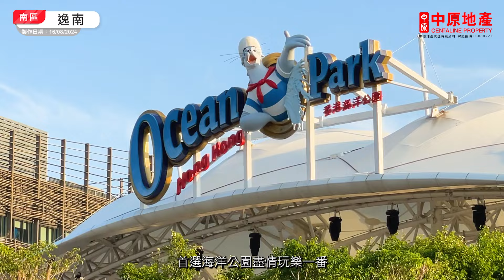【逸南】 中原搵樓睇樓團 帶你睇鴨脷洲筍盤｜逸南 The Upper South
南港島綫通車帶動鴨脷洲對外交通便捷度大為提升，區內其中一個年輕住宅項目 - 逸南，2022年入伙，距離港鐵利東站A1出口只是1分鐘步程，前往金鐘的車程時間只須10分鐘，瞬間接通CBD，對於港島上班一族非常方便。

鄰近中原地產分行:
西南區寶翠園第一分行A組 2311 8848
西南區堅尼地城站分行 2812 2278
西南區寶翠園第二分行 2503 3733
西南區皇后大道西帝后華庭分行A組 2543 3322
西南區寶翠園第一分行B組 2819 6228
西南區深灣軒凱玥分行A組 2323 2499
西南區鴨脷洲利南道分行B組 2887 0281
西南區泓都分行A組 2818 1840
西南區深灣軒凱玥分行B組 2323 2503
西南區香港仔大道分行 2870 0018
西南區黃竹坑分行 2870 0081
西南區深灣軒凱玥分行C組 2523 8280
西南區海怡半島東翼第一分行 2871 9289
西南區碧瑤貝沙灣分行 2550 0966
西南區皇后大道西帝后華庭分行B組 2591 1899
西南區泓都分行B組 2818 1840
西南區堅尼地城分行 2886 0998
西南區鴨脷洲利南道分行A組 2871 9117
西南區置富南區廣場分行 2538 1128
西南區海怡半島西翼分行 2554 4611
西南區海怡半島東翼第二分行 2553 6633
中環雪廠街分行A組 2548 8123
西半山明苑分行B組 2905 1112
港島南岸分行A組 (西半山) 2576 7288
西半山巴丙頓道分行A組 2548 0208
西半山巴丙頓道分行B組 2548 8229
西半山蔚然分行 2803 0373
西半山樂信臺分行A組 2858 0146
西半山寶珊道分行 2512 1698
西半山樂信臺分行B組 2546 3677
港島南岸分行C組 (西半山) 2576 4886
貝沙灣分行C組 (西南區) 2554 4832
西半山寶翠園分行C組 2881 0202
貝沙灣分行A組 (西半山) 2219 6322
西半山明苑分行C組 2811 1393
揚海分行C組 (西半山) 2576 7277
西半山承德山莊分行B組 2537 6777
西半山天匯分行B組 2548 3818
信德中心分行B組 (西半山) 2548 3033
西半山明苑分行A組 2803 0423
西半山列堤頓道第二分行 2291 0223
西半山天匯分行C組 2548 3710
晉環分行 (西南區) 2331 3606
西半山蘇豪分行B組 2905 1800
山頂南區壽臣山第一及第二分行 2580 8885
揚海分行貝沙灣B組 (山頂南區) 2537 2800
西寶城分行B組 (西半山) 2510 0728
港島南岸分行B組 (西半山) 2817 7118
西寶城分行A組 (西半山) 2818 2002
港島南岸分行D組 (西南區) 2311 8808
西半山蘇豪分行A組 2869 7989
山頂南區淺水灣海灘道分行A組 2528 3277
港島南岸分行F組 (山頂南區) 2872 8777
西半山采文軒分行 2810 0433
西半山羅便臣道33號分行B組 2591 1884
西半山明德山分行B組 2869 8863
揚海分行A組 (山頂南區) 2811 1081
西半山羅便臣道33號分行A組 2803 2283
山頂南區及大中華高端物業香港辦公室 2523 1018
山頂南區深水灣分行 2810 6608
西半山承德山莊分行A組 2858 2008
西半山堅道分行B組 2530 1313
西半山堅道分行A組 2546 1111
西半山明德山分行A組 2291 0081
港島南岸分行G組 (西南區) 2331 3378
中環雪廠街分行B組 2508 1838
西半山列堤頓道第一分行 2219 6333
貝沙灣分行D組 (西半山) 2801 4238
西寶城分行C組 (西南區) 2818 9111
西半山明德山分行C組 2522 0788
信德中心分行(山頂南區) 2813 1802
深灣9號分行A組 (山頂南區) 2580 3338
山頂南區山頂分行 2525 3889
西半山寶翠園分行A組 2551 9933
山頂南區淺水灣海灘道分行B組 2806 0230
西半山嘉兆臺分行C組 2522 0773
港島南岸分行E組 (西南區) 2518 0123
西半山輝煌臺分行 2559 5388
深灣9號分行B組 (西半山) 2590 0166
西半山嘉兆臺分行A組 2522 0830
山頂南區紅山廣場分行 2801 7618
西半山嘉兆臺分行B組 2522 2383
西半山天匯分行A組 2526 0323
山頂南區淺水灣分行 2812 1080
西半山雍慧閣分行 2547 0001
山頂南區赤柱分行 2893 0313
山頂南區中環新世界第一分行 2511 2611
山頂南區淺水灣海灘道分行C組 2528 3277
西半山承德山莊分行C組 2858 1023
西半山寶翠園分行B組 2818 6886